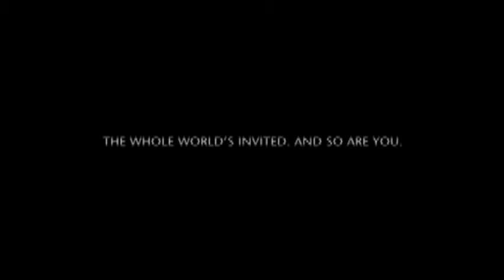Homecoming Scotland 2009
Homecoming Scotland 2009 Advert